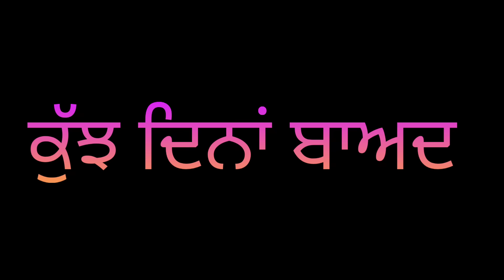ਇੱਕ ਤਰਫਾ ਰਿਸ਼ਤਾ,ik tarfa rishta, new punjabi movie short 2023,Punjabi video 2023, Punjabi Natak।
STORY-Gurinder Singh shergill
DIRECTOR-Karamjit kaur shergill
ADIT- Gurinder Singh shergill

ਇੱਕ ਤਰਫਾ ਰਿਸ਼ਤਾ,ik tarfa rishta

edy 2023,movie,new punjabi movies download,new punjabi movies download 2023,new punjabi movies funny 2023,new punjabi movie full hd 2023